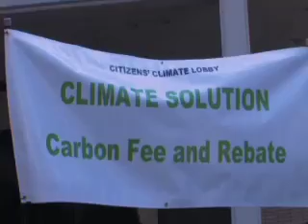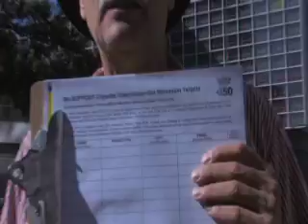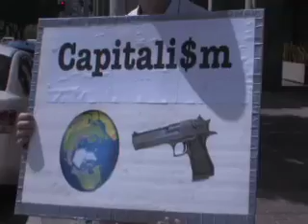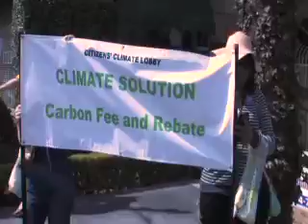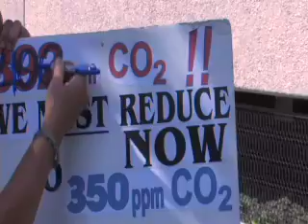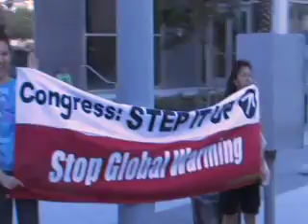Building Blocks Against Climate Change rally L.A. 9/20/2014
Los Angeles Climate Rally: "Building Blocks To Prevent Climate Change" Sept. 20, 2014 Wilshire Blvd. Speakers: Jack Eidt, SoCal 350; L.A. City Councilman Paul Koretz; Aura Vasquez, Sierra Club; Kwazi Nkrumah, MLK Coalition; Lisa Lubow, Converging Storms Action Network; Diego Zapata, Alliance for Climate Education; Ella Tabasky, NRDC; Les McCabe, Global Green; Kent Minault, L.A. Beyond Coal; United Earthlings.